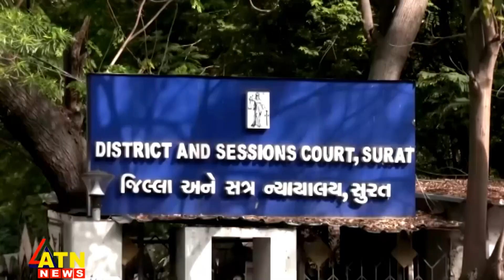সাজার বি রু দ্ধে আজ আপিল করবেন রাহুল গান্ধী | Rahul In Surat Court | ATN News